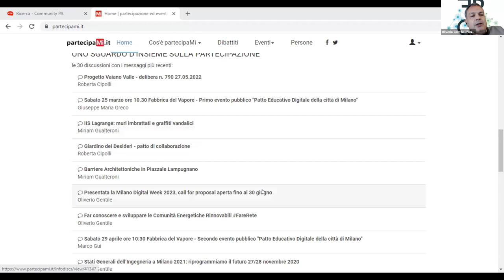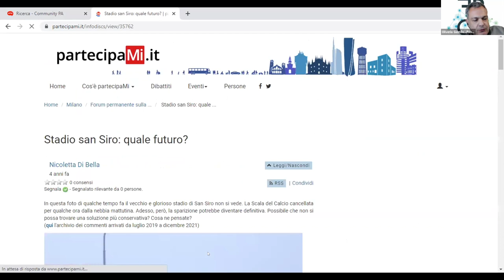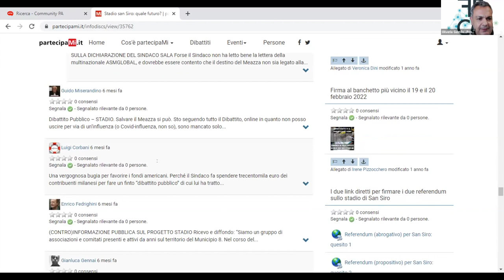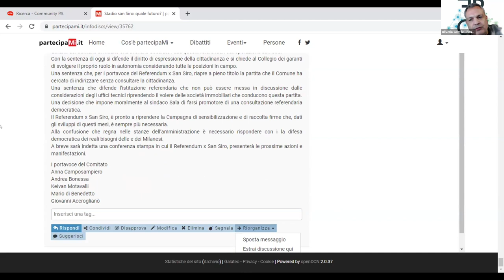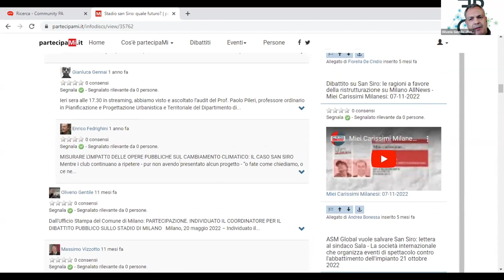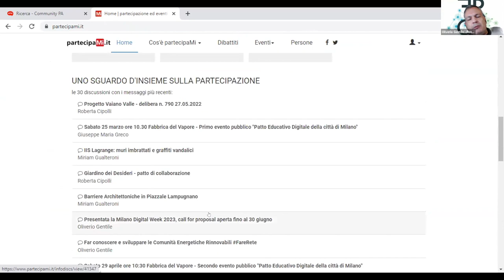PartecipaMI , la (nuova) Rete Civica di Milano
Oliverio Gentile ha raccontato PartecipaMI , la (nuova) Rete Civica di Milano, introducendo in particolare i temi della moderazione ex-ante e della discussione informata.